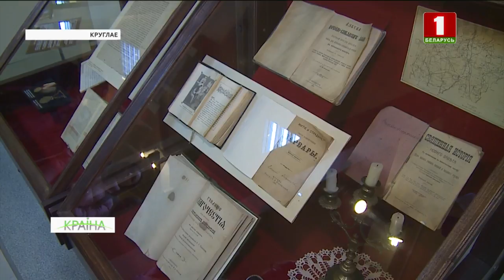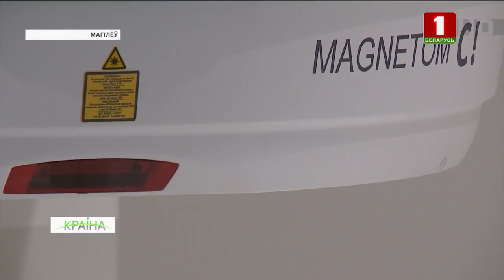Дайджэст (01.12.2018): Магілёў. КРАІНА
Новы корпус МРТ - у Магілёўскай бальніцы хуткай дапамогі. Да вырашэнняў надзённых пытанняў жыхароў рэгіёна далучылася Беларуская федэрацыя прафсаюзаў. Упершыню жонкі лепшых працоўных аграпрамысловага комплекса Магілёўшчыны атрымалі віншаванні. Насычаным выдаўся тыдзень для ўсходняга рэгіёна. Больш падрабязна - у нашым дайджэсце.

Расказвае Андрэй Ястрабаў.   У гарадскім пасёлку Круглае ўшаноўвалі лепшых работніц АПК. Гэта 40 жанчын самых розных прафесій з усёй Магілёўскай вобласці - ад аператараў малочна-таварных комплексаў да бухгалтараў, якія ўнеслі значны ўклад у развіццё прадпрыемстваў, раёнаў і рэгіёна. Акрамя экскурсійнай праграмы з наведваннем турыстычнай жамчужыны - Мікалаеўскіх сажалак - удзельнікі мерапрыемства акунуліся ў савецкую эпоху, дзякуючы ўнікальнаму музею, дзе сабраны рарытэты тых часоў, І прынялі ўдзел ва ўрачыстасці ўзнагароджвання спецыяльнымі дыпломамі і ганаровымі граматамі з удзелам прафсаюза і Беларускага саюза жанчын.

Тыдзень усходняга рэгіёна прайшоў пад эгідай прававых прыёмаў грамадзян. Кансультацыі давалі юрысты Беларускай федэрацыі прафсаюзаў. Адносіны паміж наймальнікамі і работнікамі, вырашэнне жыллёва-камунальных праблем - звычайнае кола пытанняў, з якімі звяртаюцца людзі. Магілёў, Бабруйск, невялікія раённыя цэнтры ахоплены такімі сустрэчамі. Спецыялісты на месцах - на прадпрыемствах, у арганізацыях - ладзяць такія сустрэчы кожны апошні чацвер месяца. Працуе інтэрнэт-партал.

Лячэбна-дыягнастычныя паслугі для жыхароў Магілёва сталі больш даступнымі. На базе гарадской бальніцы хуткай дапамогі адкрыты новы корпус. Тут размясцілася адміністрацыя і сучасны магнітна-рэзанансны тамограф. Ён стане незаменным памочнікам падчас экстраннай дыягностыкі – напрыклад, пацярпелых у дарожна-транспартных здарэннях. Да таго ж не толькі дарослых, але і дзяцей. Праект рэалізаваны дзякуючы падтрымцы Міністэрства аховы здароў’я. Штогод паслугамі МРТ змогуць карыстацца да 10 тысяч жыхароў Магілёва.

20-годдзе пабрацімскіх сувязяў паміж Магілёвам і Тулай адзначана культурнай падзеяй. У Музеі этнаграфіі пачалася выстава, дзе прадэманстраваны 12 унікальных старажытных камплектаў жаночага адзення расійскай губерні, музея-запаведніка «Кулікова поле». Традыцыйныя касцюмы - з юнацтва да сталага ўзросту - для будняў, абрадавых і святочных мерапрыемстваў. Экспанатам больш за 100 гадоў.

Да таго ж падчас выставы можна паспрабаваць сябе ў якасці ткачыхі і папрацаваць на сапраўдным старажытным станку.